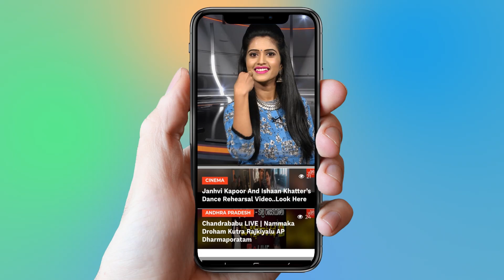South Indian Top Heros 2018 | Tollywood Movies | YOYO Cine Talkies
South Indian Top Heros 2018,
 Tollywood Movies,
Vijay Devarakonda, Hero Yash,
Latest News,